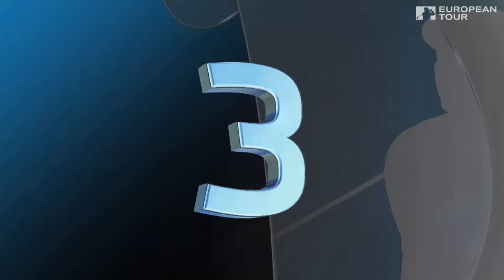Shots of the Week - DDF Irish Open